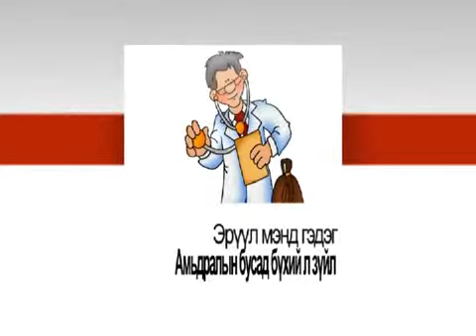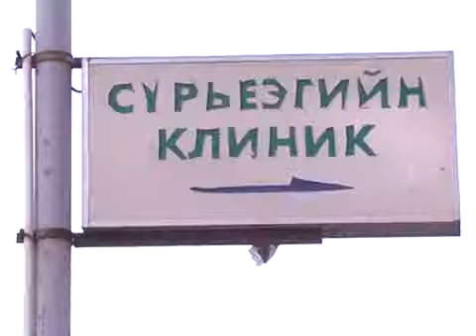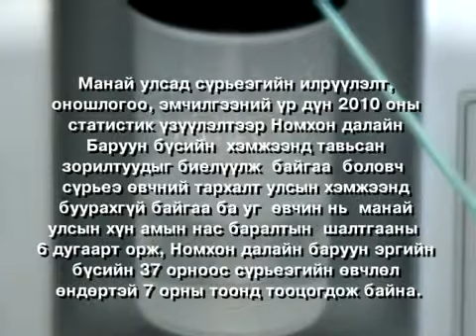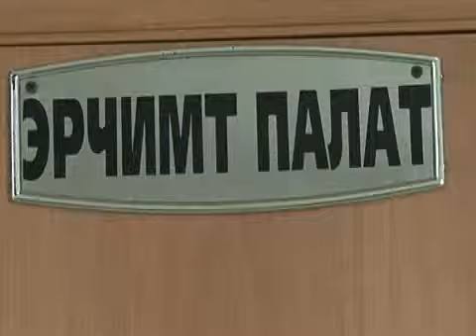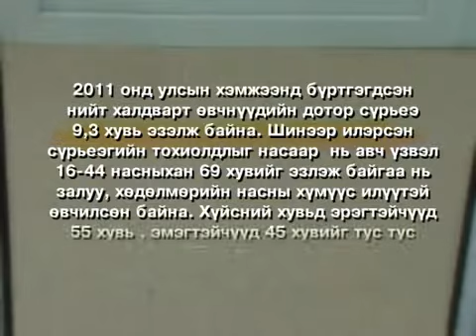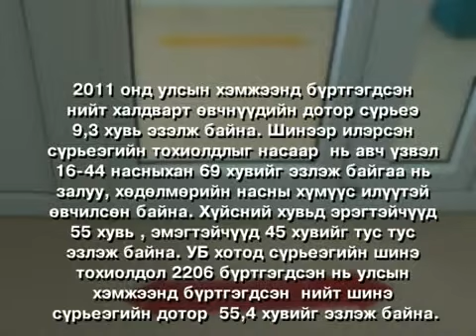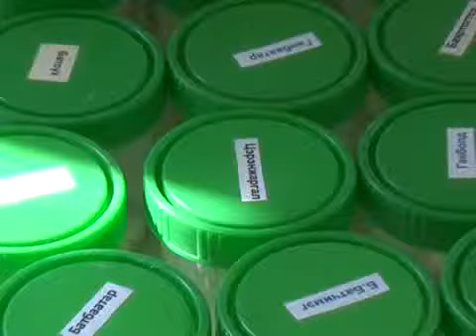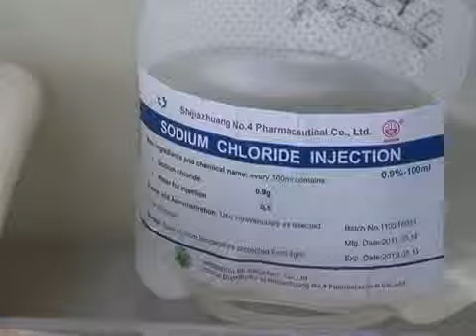zuu naslaarai 34